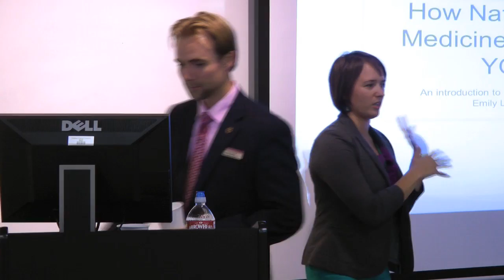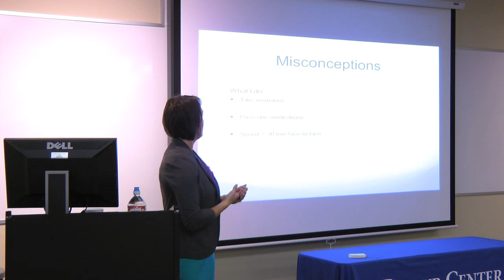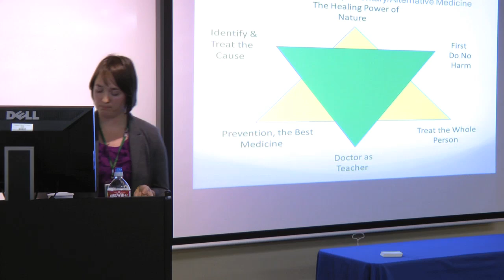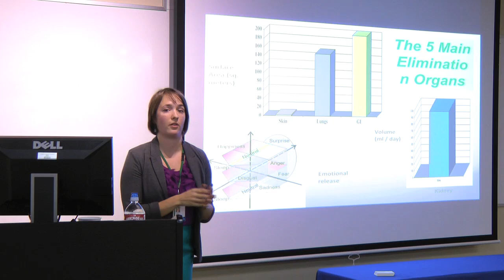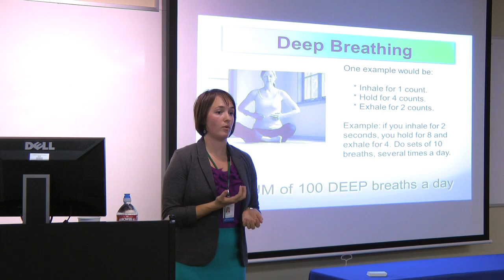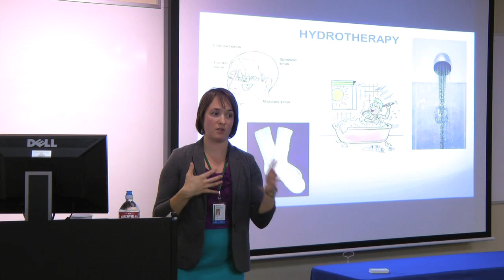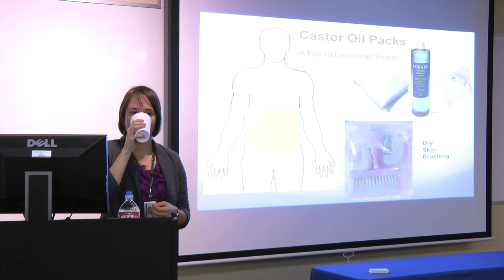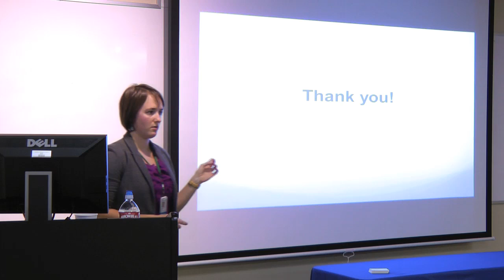Living Naturally - How Naturopathic Medicine Can Help You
Do you like the idea of natural health but haven't quite figured out how it could work for you?

Join Dr. Emily Lesnak, a naturopathic doctor at Bastyr Center for Natural Health, as she explains the different ways naturopathic medicine can benefit your entire family